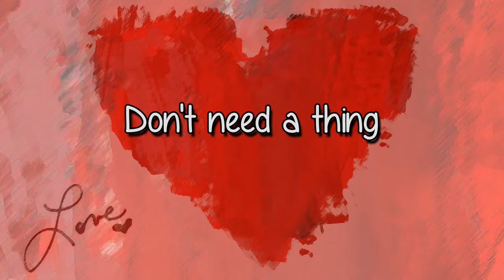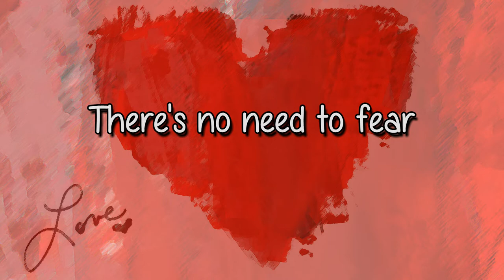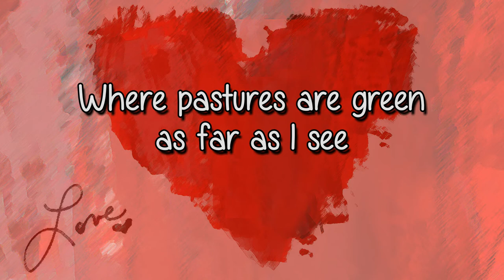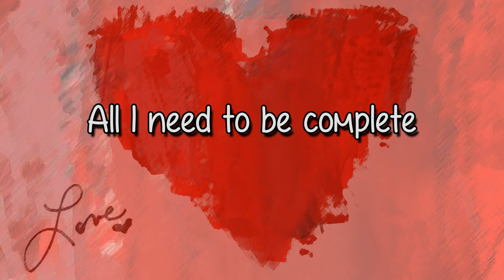JJ Heller - All I Need (Lyric Video), 2008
Song:  All I Need
Album:  Painted Red (2008)
Songwriters:  JJ Heller and David Heller
Genre:  Christian Praise & Worship, Folk Music
Lyrics:

Don’t need a thing
My good Shepherd brings me all

You let me catch my breath
Even in the valley of death

All I need to be complete
Is Your love
Your blood that covers me

You lift up my head
You provide the wine and bread
You, You are all I need

Even with my enemies here

Goodness and mercy are following me
You’re all that I need
You make a home for me
Where pastures are green as far as I see